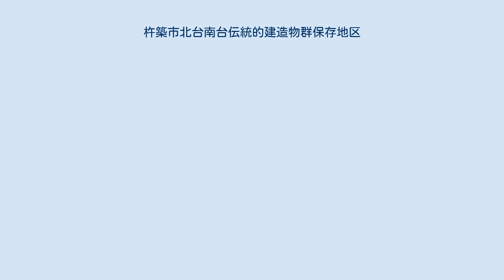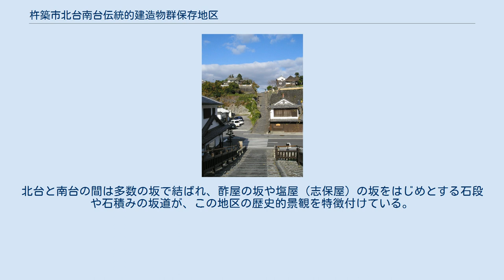杵築市北台南台伝統的建造物群保存地区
北台と南台を結ぶ酢屋の坂（奥）と塩屋の坂（手前） 北台の町並み 大原邸 杵築市北台南台伝統的建造物群保存地区（きつきしきただいみなみだいでんとうてきけんぞうぶつぐんほぞんちく）は、大分県杵築市にある伝統的建造物群保存地区。
かつての杵築藩の城下町の武士の居住区である。
2017年（平成29年）11月28日に重要伝統的建造物群保存地区として選定された。
 杵築の中心部は、守江湾に向けて東に延びる台地が、中央に走る谷によって南北に分けられており、北側の台地は北台、南側の台地は南台と呼ばれる。
 かつて杵築藩の城下町であった時代には、北台と南台がそれぞれ武家地とされ、その間の谷や台地の周囲が町人地とされていた。
このような構造はサンドイッチ型城下町といわれ、日本唯一とされている。
北台と南台の間は多数の坂で結ばれ、酢屋の坂や塩屋（志保屋）の坂をはじめとする石段や石積みの坂道が、この地区の歴史的景観を特徴付けている。
 2つの台地の間や周囲に広がる町人地は、戦後、道路が拡幅されたが、北台及び南台の武家地には杵築藩時代の地割がよく残っている。
また、北台、南台ともに江戸時代に数度の大火に遭っているが、その都度再建されており、江戸時代末期の武家屋敷がよく保存されている。